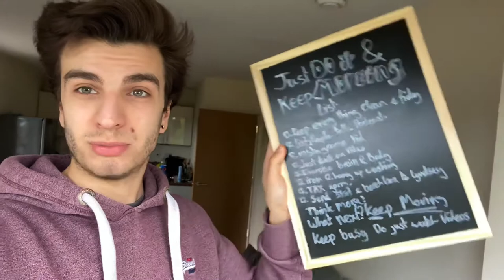Satisfying ironing vlog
As you can probably tell I’m really struggling to keep myself entertained so here’s a vlog of me ironing. kind of